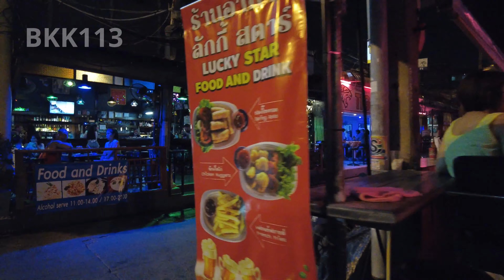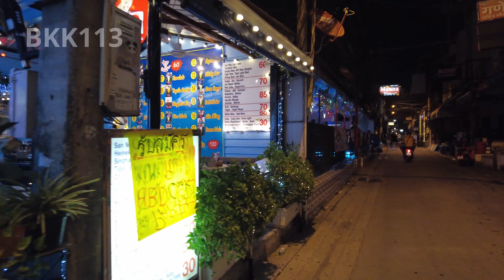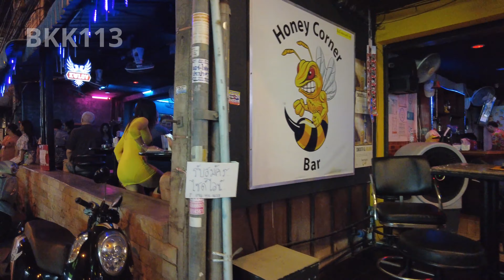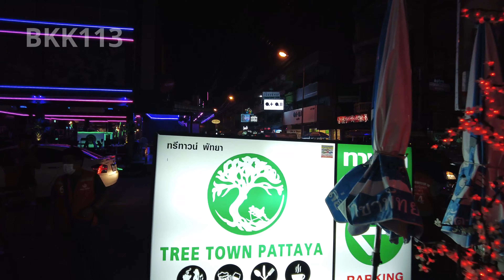Pattaya Soi Buakhao Wild Nightlife So Many Ladies! Tree Town Soi 7 Beach Road April 2022 Thailand 4K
-BKK113-

Its A Daily Life And Night Streets Of Pattaya Thailand
Vlog  18#
Great Time In Soi Buakhao Tree Town And Soi 7 Down The Beach Road